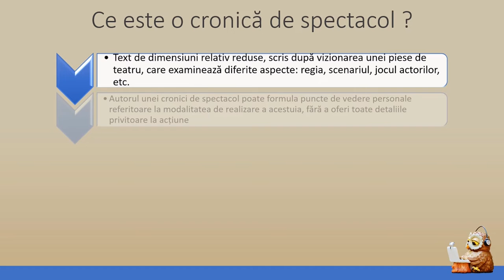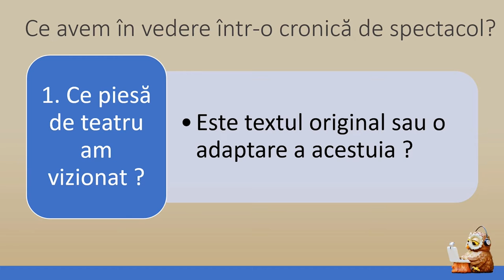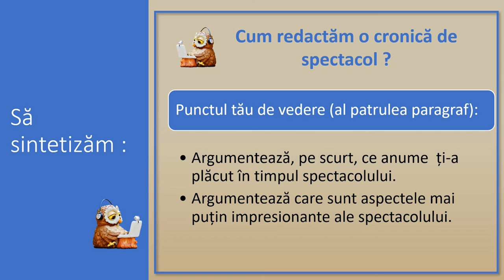Cronica de spectacol (piese de teatru)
Elevii vor asimila modalitatea de lectură și redactare a cronicii de spectacol dramatizat.
În analizarea și interpretarea diverselor tipuri de texte, tipul de text susmenționat devine un element important, susținând dezvoltarea competențelor specifice.